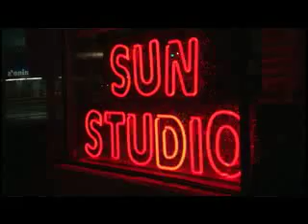Blues: Floyd Lee Mississippi Lap Dance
Extra footage from the Full Moon Lightnin documentary film about New York City bluesman Floyd Lee.  Joel Poluck who has been Floyd's guitarist is seen here playing his Gibson Lap Steel.